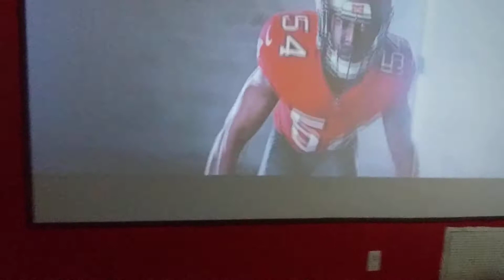My Bucs Room and 176 inch big screen